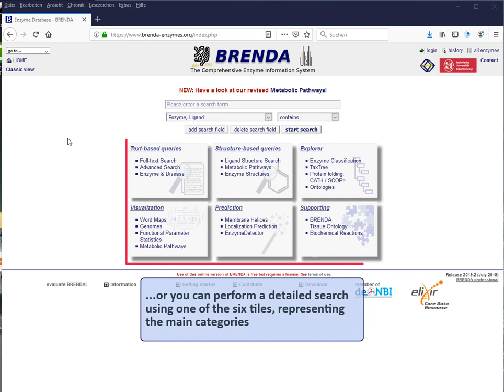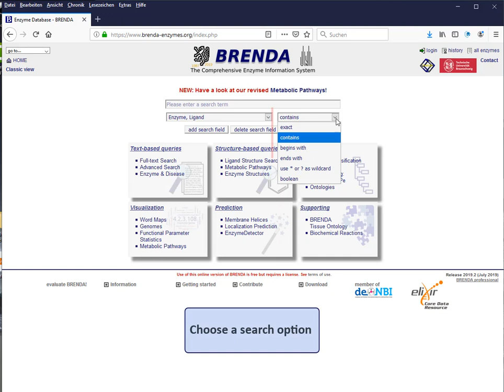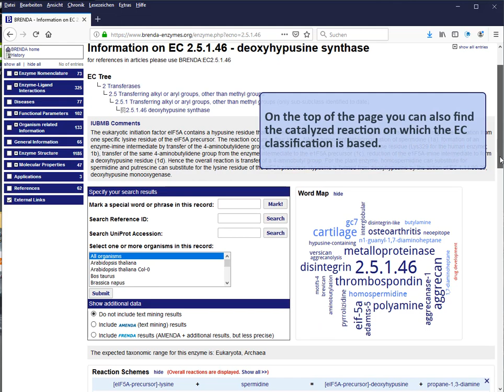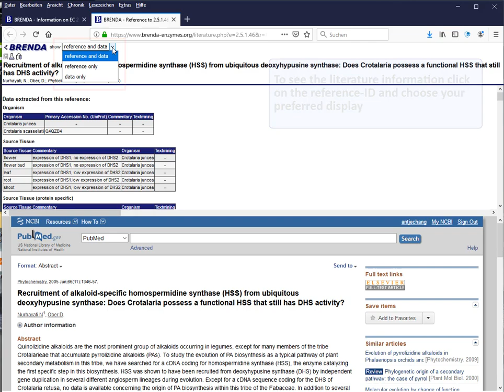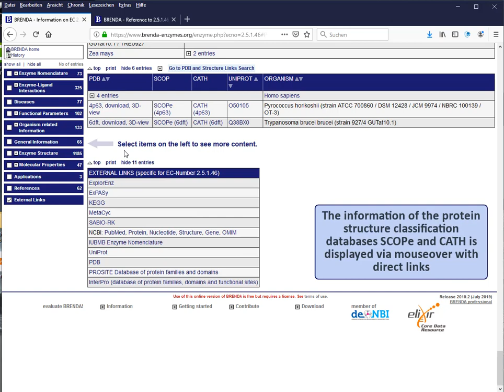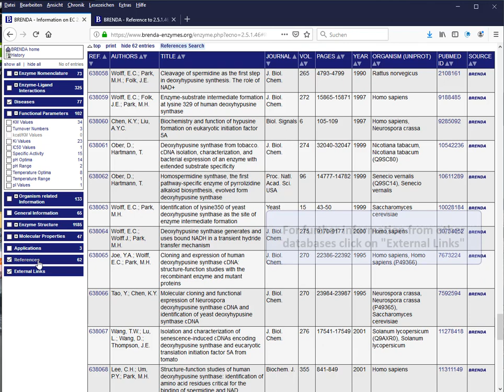BRENDA enzyme database - Enzyme Search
How to search for enzyme information in the BRENDA enzyme database, a quick access and the Enzyme Summary Page